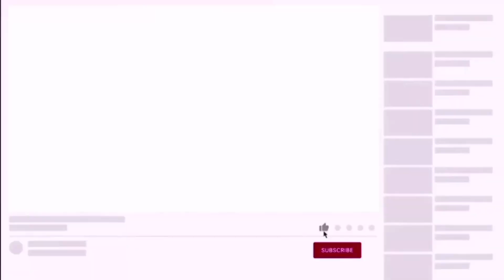HERO - KWENTONG JOLLIBEE VALENTINES SERIES 2021 | WHO IS THE HERO? | EMOTIONAL | Tsong Reacts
Another heartwarming commercial from Jollibee Studio. Kwentong Jollibee Valentine Series 2021. Samahan nyo muli ako mga ka-SSF natin dyan na magreact at mag-enjoy sa bagong commercial from our favorite fastfood restaurant, Jollibee. God bless mga tsong. Enjoy!

Thank you for your support mga tsong. Share the love. God bless us all!

Facebook: Tsong Bokbok and Tsong Bokbok Page

REACTION DEFINITION:
. re·ac·tion
   rēˈakSH(ə)n/
   noun